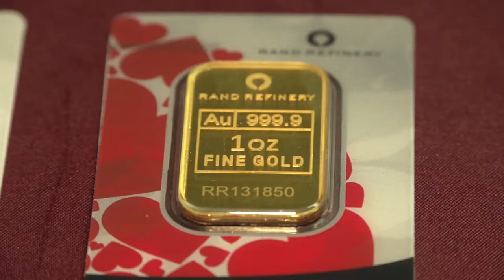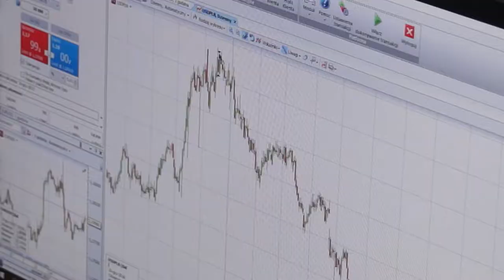Jak inwestować w 2018 roku?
Wypowiedź: Dariusz Świniarski, Dom Maklerski TMS Brokers.

Jak inwestować w 2018 roku? To pytanie z początkiem każdego roku zadają sobie wszyscy inwestorzy. Po okresie wieloletniej hossy na rynkach akcji odpowiedź na to pytanie jest szczególnie istotna. Dzisiaj inwestorzy krajowi bez większych trudności mogą lokować kapitał na rynkach światowych, nie są więc ograniczeni tylko do warszawskiej Giełdy Papierów Wartościowych. Powinniśmy zatem poznać główne globalne trendy inwestycyjne, aby efektywnie alokować swój kapitał.

Eksperci Domu Maklerskiego TMS Brokers S.A. wyróżnili kilka najważniejszych tendencji rynkowych. Odnoszą się oni do hossy na światowych rynkach akcji, rynków obligacji oraz surowców, w szczególności metali szlachetnych.

Czy hossa na światowych rynkach akcji będzie kontynuowana?

Przez ostatnie 2 lata w gospodarce światowej dokonało się wyraźne i szerokie przyspieszenie wzrostu gospodarczego, co znalazło odzwierciedlenie we wzrostach na rynkach akcji. Odbyło się ono w otoczeniu niskiej inflacji, przy silnym wsparciu polityki banków centralnych tak w USA, jak i w Europie, a w USA dodatkowo w efekcie impulsu fiskalnego. Od dłuższego czasu utrzymuje się też rekordowo niski poziom zmienności indeksów rynków akcji.

Porównanie atrakcyjności indeksów rynków światowych wypada na korzyść indeksów europejskich, a w tym obszarze, dużych spółek vs. małe. Ponadto uwagę przyciągają wyśrubowane wyceny amerykańskich indeksów, co znajduje odzwierciedlenie w wysokich odczytach wskaźników: cena do zysku (C/Z) i cena do wartości księgowej (C/WK).  Implikują one wysokie prawdopodobieństwo ruchów korekcyjnych. W związku z czym osiąganie zadowalających stop zwrotu będzie wymagało bardziej selektywnego podejścia do inwestycji zarówno na poziomie branż jak i konkretnych spółek – mówi Paweł Jackowski, Dyrektor Departamentu Zarządzania Aktywami DM TMS Brokers.

Rosnące wyceny technologicznych mega capów, mają silnie umocowanie w poprawie wyników tych spółek, lecz przestrzeń do kontynuacji tego procesu jest ograniczona. Dzieje się tak ze względu na bariery makroekonomiczne dla konsumpcji w USA, czyli rosnące stopy procentowe, wieloletnie minimum stopy oszczędności i wysokie zadłużenie netto wśród 20% najmniej zarabiających.

Czy to już koniec hossy na światowych rynkach obligacji?

Na rynku obligacji wyraźne są dwie tendencje. W USA postępuje wypłaszczenie krzywej dochodowości
w efekcie wzrostu kosztu finansowania krótkoterminowego. Proces ten przyspieszył w II półroczu 2017 r.
i historycznie jest sprawdzonym prognostykiem kłopotów i wzrostu zmienności na amerykańskim rynku akcji
z uwagi na pogorszenie warunków finansowania i co za tym idzie płynności na rynku. W Europie, natomiast od kilkunastu miesięcy stabilnie rosną stawki swapów na stopę procentową, które są dobrym miernikiem oczekiwań rynku w zakresie przyszłej ścieżki stóp procentowych. Wzrost kosztu pieniądza zarówno na rynku amerykańskim jak i na rynku europejskim mogą przybrać na sile i wywierać presję na rynki akcji w sytuacji, gdy przyspieszy inflacja.

W obliczu globalnie rosnących rentowności, podnoszenia stóp przez Fed i inne banki centralne kluczową kwestią staje się zarządzanie ryzykiem stopy procentowej w portfelach dłużnych, a jednocześnie uzyskiwanie stabilnego realnego dochodu z portfela obligacji. Portfel obligacji korporacyjnych w obecnej sytuacji wymaga szerokiej dywersyfikacji, w celu ograniczenia ryzyka związanego z ich bieżącymi wysokimi wycenami. W naszej ocenie modelowy portfel długu korporacyjnego powinien być przeważony w obligacjach amerykańskich o ratingu inwestycyjnym, charakteryzować się relatywnie krótkim terminem do wykupu, a dodatkowo powinien zawierać instrumenty dające ekspozycję na wzrost rentowności na rynku – wyjaśnia Paweł Jackowski, DM TMS Brokers
S. A.

Metale szlachetne – czy będą błyszczeć w 2018 r.?

Ceny metali szlachetnych w ciągu najbliższych 12-tu miesięcy będą wspierane wieloma czynnikami: stopniowym wzrostem oczekiwań inflacyjnych w głównych gospodarkach, stabilnymi napływami do ETF-ów surowcowych, wzrostem deficytu fiskalnego w USA, wzrostem zmienności na rynkach akcji oraz relatywnie słabym dolarem amerykańskim. Dodatkowo cykl podwyżek stóp procentowych w Stanach Zjednoczonych historycznie wspierał ceny kruszców, a potencjalne odbicie inflacji utrzyma stopy realne na poziomach bliskich zeru lub ujemnych.

W świetle powyższych czynników, Zarządzający Portfelami DM TMS Brokers prognozują, że najbliższy rok będzie sprzyjał inwestycjom w metale szlachetne i dostrzegają duży potencjał do wzrostów cen złota, srebra
i platyny.